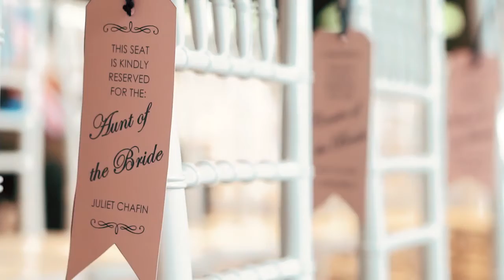Ashleigh & Stewart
Reel Insight Productions Produced this Wedding Film!